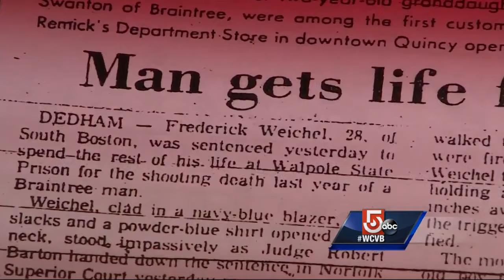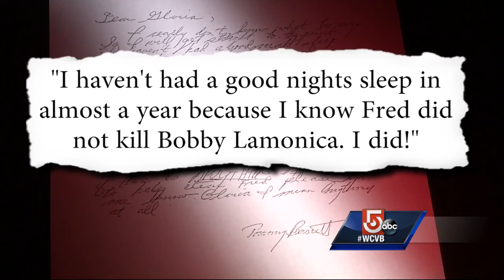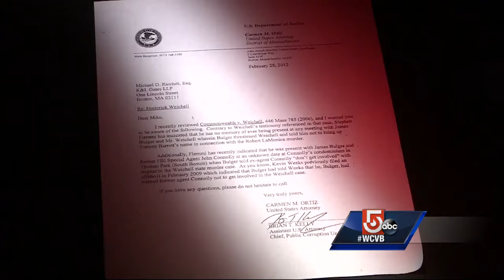5 Investigates: Man says Whitey Bulger to blame for his decades behind bars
5 Investigates goes inside a Massachusetts prison for an exclusive interview with a man who blames notorious crime boss Whitey Bulger for his decades behind bars.